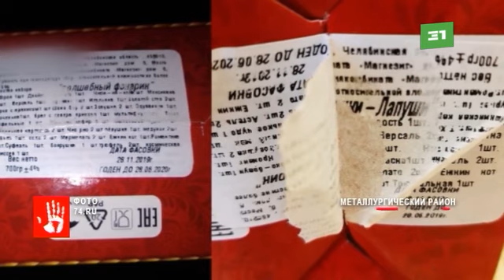В одном из детских садов Металлургического района детям подарили сладкие подарки с плесенью